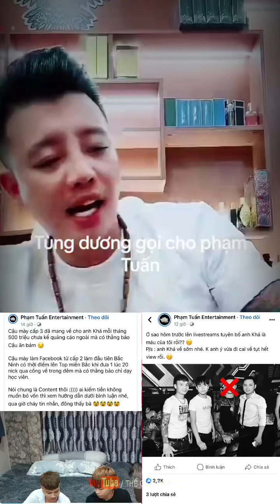🛑 TÙNG DƯƠNG B.ỨC X.ÚC GỌI ĐIỆN PHẠM TUẤN GIẢI QUYẾT VIỆC XÂY NHÀ KHÁ BẢNH